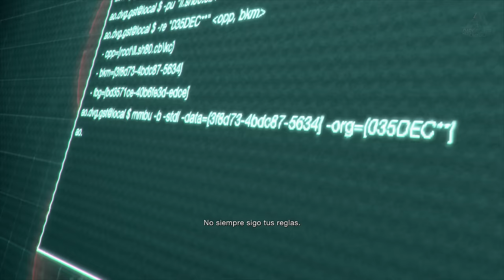RESIDENT EVIL 4 Remake SEPARATE WAYS DLC Gameplay Español PS5 | DLC COMPLETO RE4 Remake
Capitulo 1 00:00
Capitulo 2 16:10
Capitulo 3 52:31
Capitulo 4 1:27:50
Capitulo 5 2:10:55
Capitulo 6 2:56:48
Capitulo Final 3:41:45

PS4, PS5, Xbox Series
Desarrollador:
Capcom
Editor:
Capcom
Género:
Acción, Acción y aventura, Survival horror (Terror)
Jugadores:
1 (Competitivo: No / Cooperativo: No)
Duración:
19-22 horas
Idioma:
Textos en español y voces en español / inglés
Lanzamiento:
24 de marzo de 2023 (Pegi: +18)
Resident Evil 4: Remake trae de vuelta el survival-horror de Capcom en un desarrollo para PC, PS5, PS4 y Xbox Series X|S que conserva la esencia del videojuego original, a la vez que introduce mecánicas de juego actualizadas, una historia reimaginada y gráficos de última generación que lo convierten en la experiencia de supervivencia y terror definitiva en la cual se cruzan la vida y la muerte, el terror y la catarsis. Se trata de una revisión de uno de los videojuegos más importantes de la historia para el género de acción, y un título que supone un antes y un después para este tipo de lanzamientos.

En este video, sera la guia de jugar el DLC completo para Resident Evil 4 Remake,  en Español.